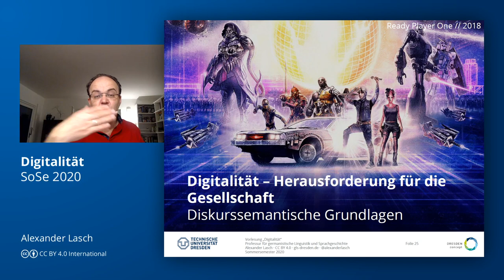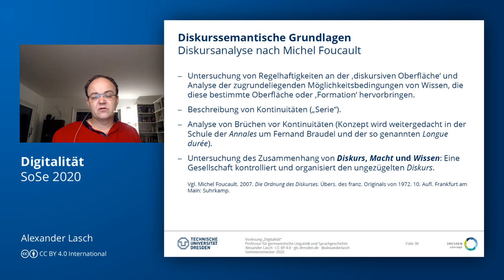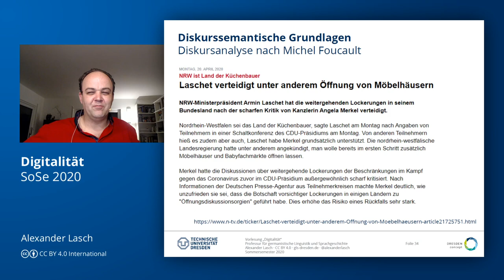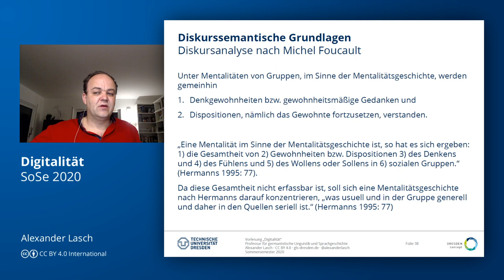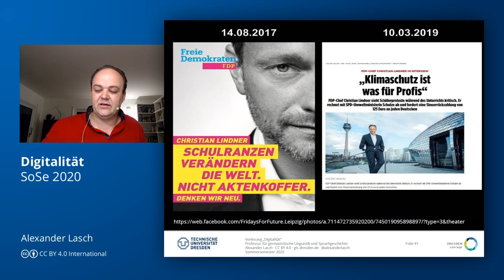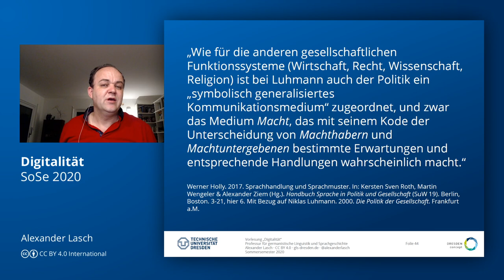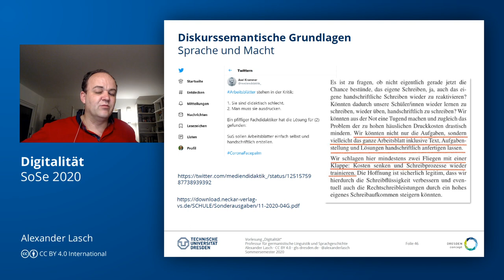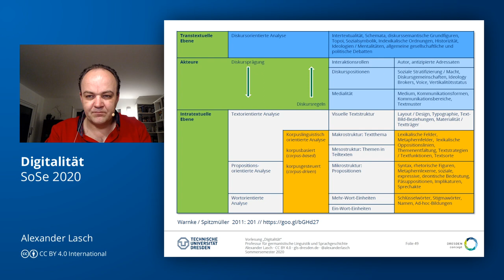Diskurssemantische Grundlagen (VL "Digitalität") (TU Dresden // GSW)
Um die "Kultur(en) der Digitalität" als Linguist:innen beschreiben zu können, müssen wir uns zunächst auf die Analyse sprachlicher Äußerungen einlassen. Einen passenden Rahmen bietet die Diskurslinguistik.

Aus aktuellem Anlass: Liebe Studierende, was sich unter dem Hashtag Laschetfordert gerade zusammenbraut, ist ein Shistorm epischen Ausmaßes, der Armin Laschets erklärte Kanzlerkandidatur gefährden könnte. Ich kann darauf, da vorproduziert, am Freitag nur am Rande eingehen, aber ich nehme wir nächste Woche dafür Zeit. Versprochen. Bleiben Sie, wenn Sie wollen, am Ball – das ~ist~ Referentialität und Gemeinschaftlichkeit.

Sprechstunde: Donnerstag, 13:00 Uhr – 14:00 Uhr und 22:00 – 23:00 Uhr